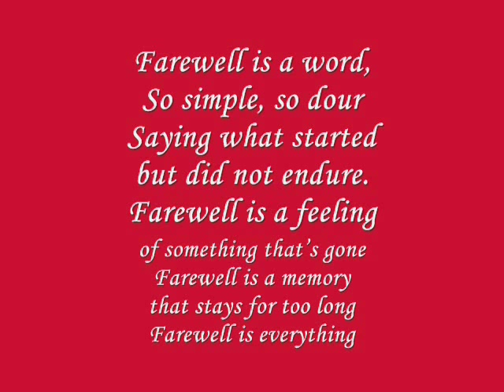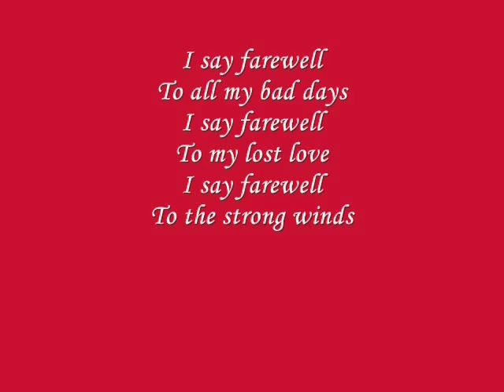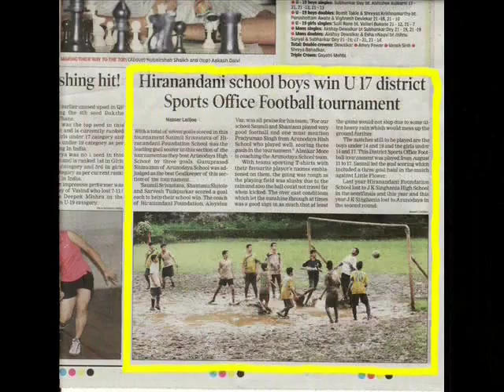FaRewEll(APS)...mp4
farwell 2 all d 10thiezz ff APS!